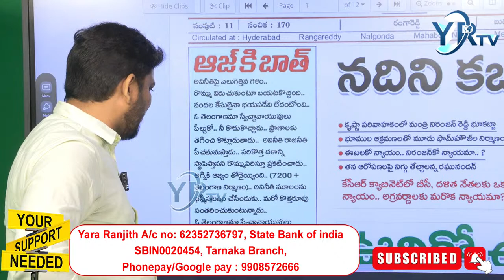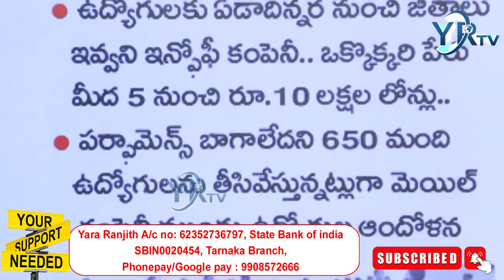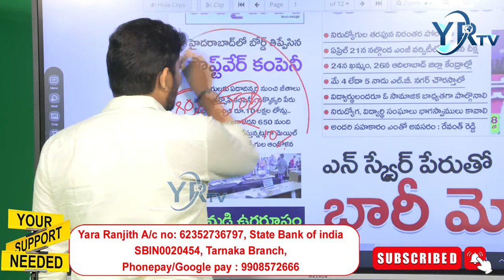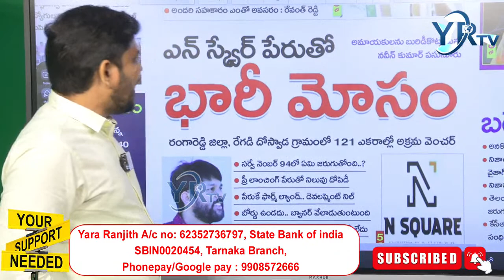హైదరాబాదులో నిరుద్యోగులకు గాలం వేస్తున్న కంపెనీలు జాగ్రత్త సుమా...? YRTV Telugu